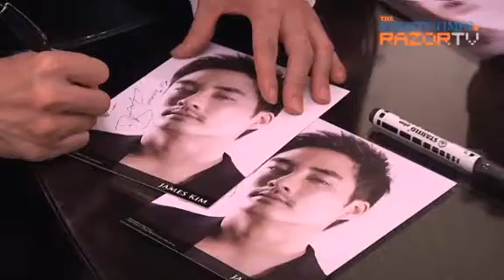Korean hunk makes waves (K-wave Pt 2)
James Kim is a Korean actor-model who has appeared in both Asian and Hollywood movies. He is the spokesman for Korean coffee joint Tom N Toms, which plans to open 20 cafes in Singapore in the next two years. He tells Helmi about working in Hollywood vs working in Asia, and why he wants to marry every single one of his girlfriends.